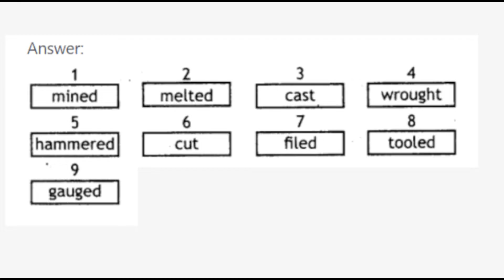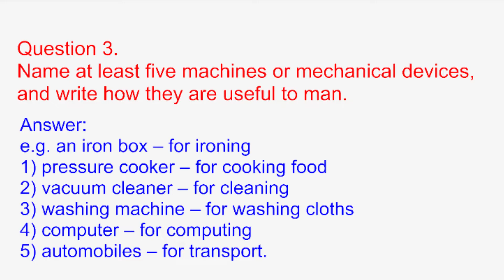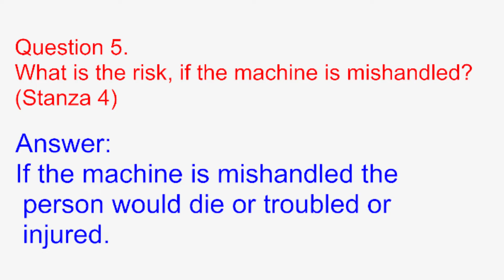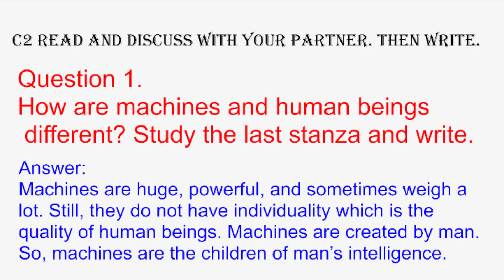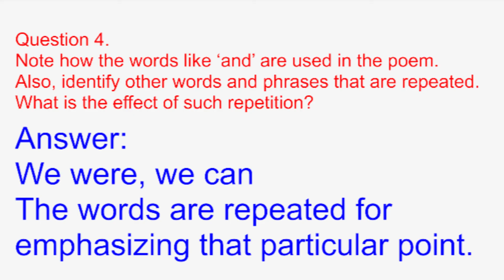Machine Question and Answer। 8TH Standard। English Notes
machine questions and answers
machine question and answer
machine 8th std poem question answer
machine notes
machine english Notes
machine english poem